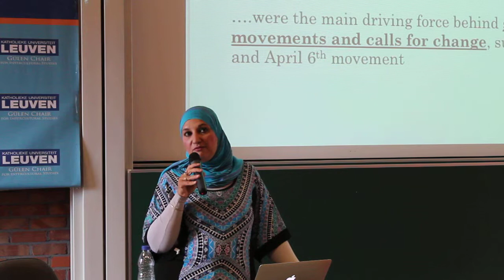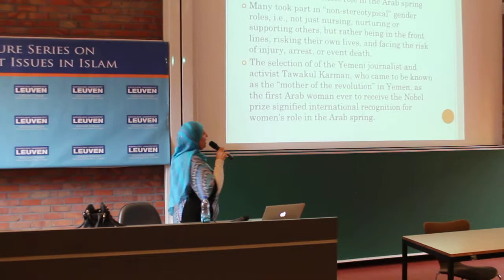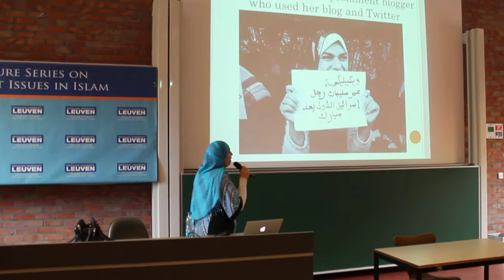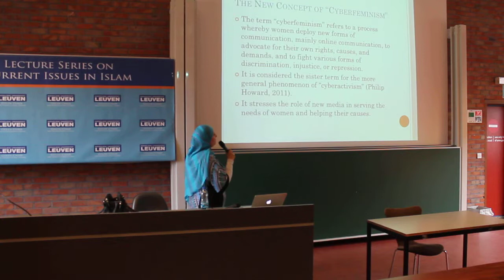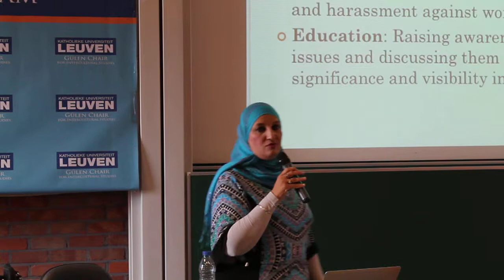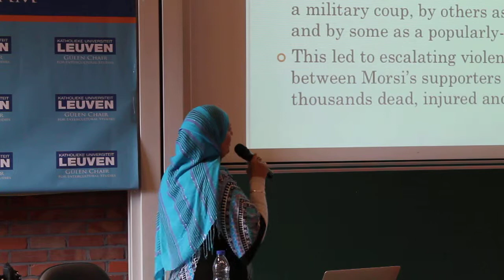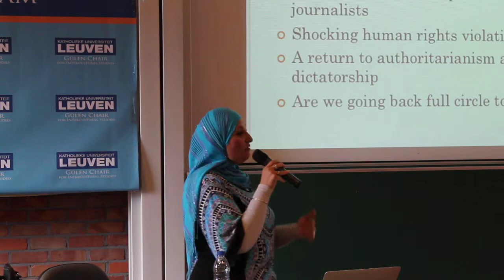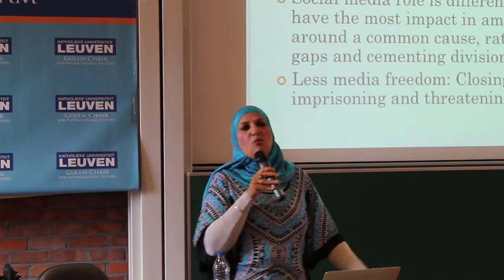Youth and Women's Leadership, New Media and the Arab Spring Sahar Khamis p3